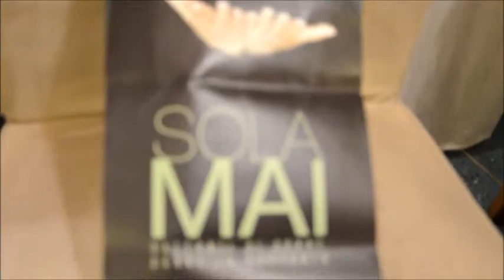Intervista a Cinzia Mirabella e Piera Salerno